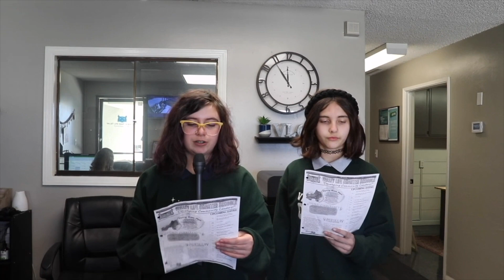March Video Newsletter